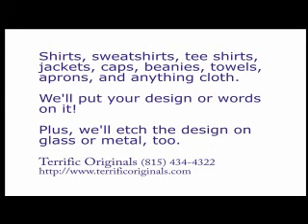Embroidered Shirts Marseilles IL 1-24-11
Marseilles IL.We show embroidery on shirts, sweatshirts, baby blankets, and hats for businesses and schools, heat transfers on tee shirts, and sublimated widow decals for Ottawa High School. We also introduce our new rhinestone decorating.